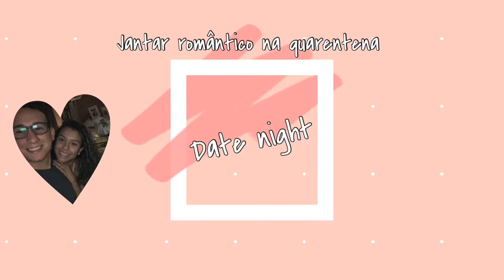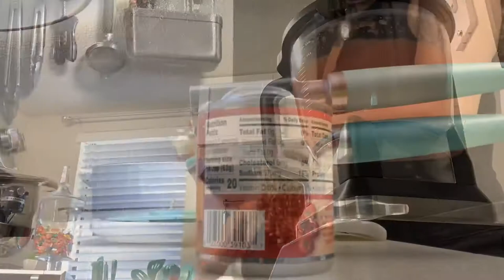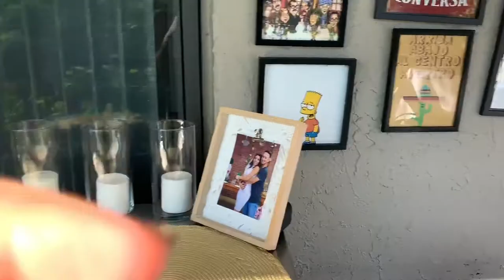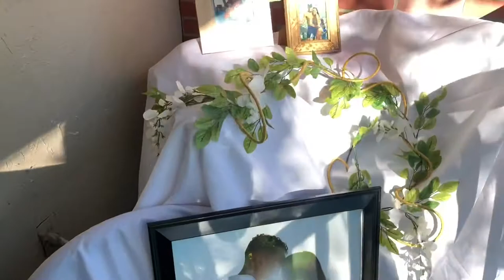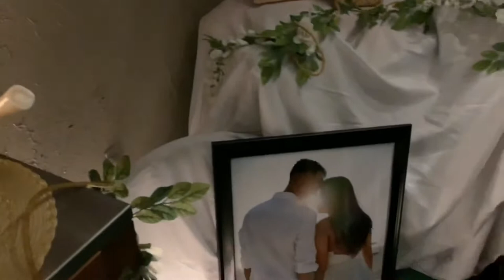Date Night-In- jantar romântico na quarenta ❤️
Oii galera !! No vlog de hoje decidir fazer um jantar romântico em plena quarentena na minha varanda com direito a comida favorita do marido.

God bless...